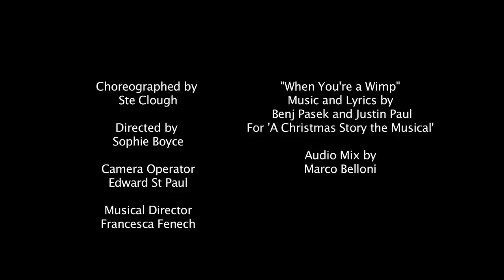"When You're a Wimp" (A Christmas Story the Musical) COVER by Spirit Young Performers Company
"When You're a Wimp" from A Christmas Story, the Musical. Performed by the students of Spirit Young Performers Company.

Starring... Lara Wollington, Amelia Farrell, Miya Jones, Eloise Derbyshire, Eleanor Scarlett Tutt, Jasmine Metcalfe, Rosie Munden, Gaby Foulsham, Daniel McCarthy, Ivy Pratt, Mia Roberts, Layla Rose Boyce, Beatriz Roxo, Tabitha Catherine, Monica Alvarez and Parisa McCarthy.

"When You're a Wimp" is from 'A Christmas Story, the Musical'. Composed by Benj Pasek and Justin Paul.

This performance is produced by Spirit Young Performers Company. Choreographed by Ste Clough, Directed by Sophie Boyce.

Want to star in a professionally filmed showcase like this?